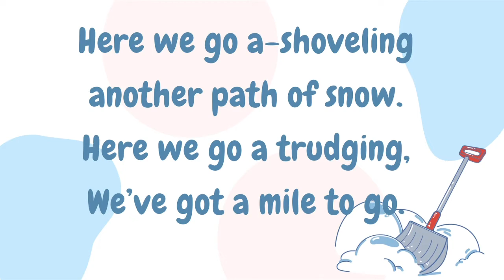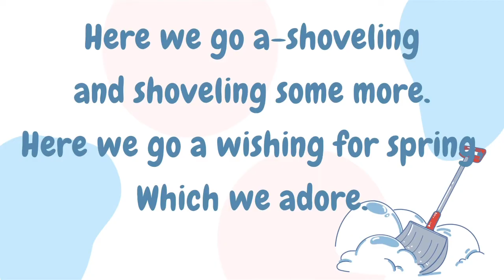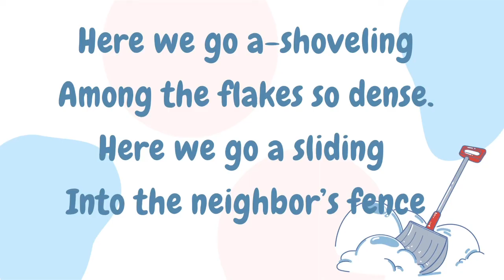Here We Go A-Shoveling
Here We Go A-Shoveling- Traditional, adapted/arr. Teresa and Paul Jennings

Arr. Jennings, Teresa and Paul. “Here We Go A-Shoveling.” Plank Road Publishing. 2020